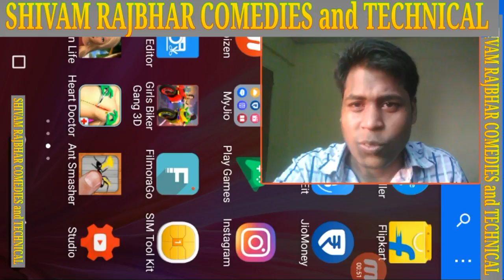The stupid timepass game || Play lots of Fun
Hello Dear Friends its all about funny games